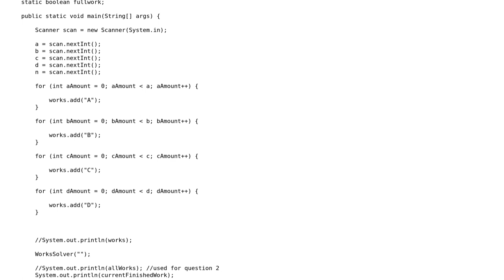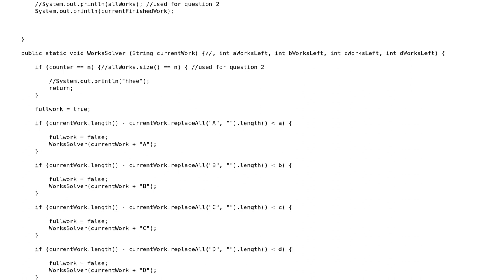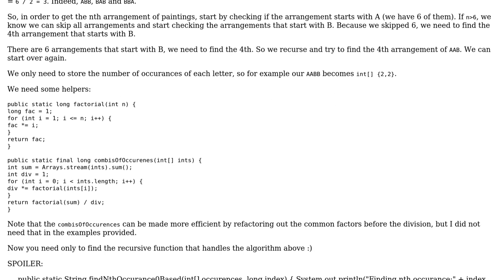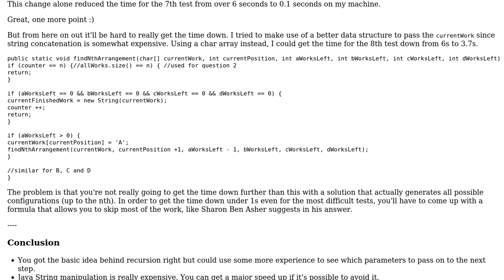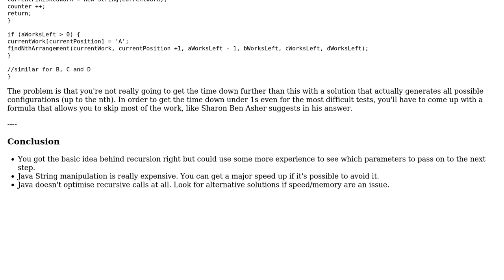Code Review: Program that should output nth arrangement of paintings (3 Solutions!!)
Code Review: Program that should output nth arrangement of paintings

With thanks & praise to God, and with thanks to the many people who have made this project possible! | Content (except music & images) licensed under CC BY-SA | Music | Images & others | With thanks to user Sharon Ben Asher user SAM OnELA user Rob Audenaerde user Jordan Bates user Imus and the Stack Exchange Network Trademarks are property of their respective owners. You are responsible for your own actions.